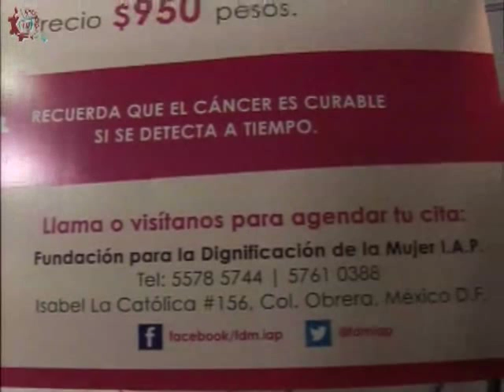20151027-CE1516/Sensibilización Cancer de mama/Grupo Reto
Sensibilización Cancer de mama . Cáncer de mama. Invitados: Gabriela y Josué. Conduce: Laura Rangel. Fecha de emisión: 27 de octubre de 2015. Este y otros programas los puedes ver